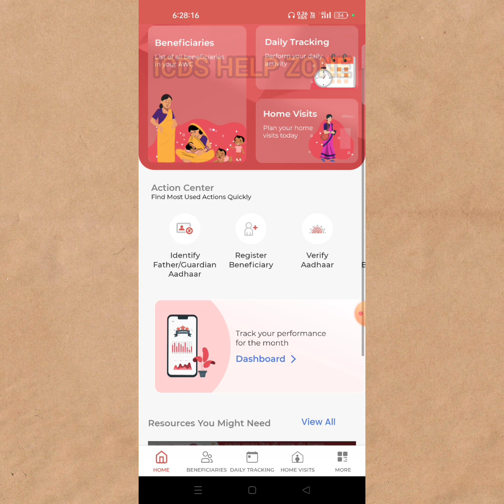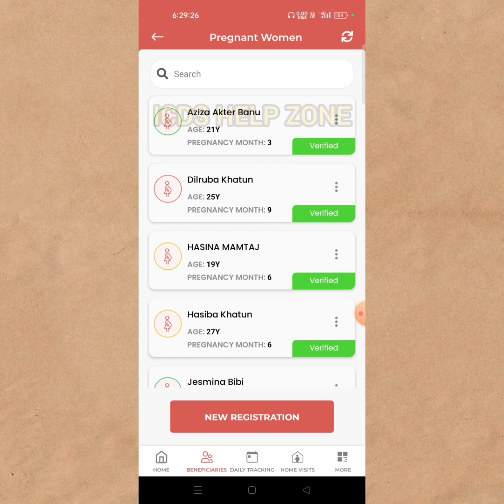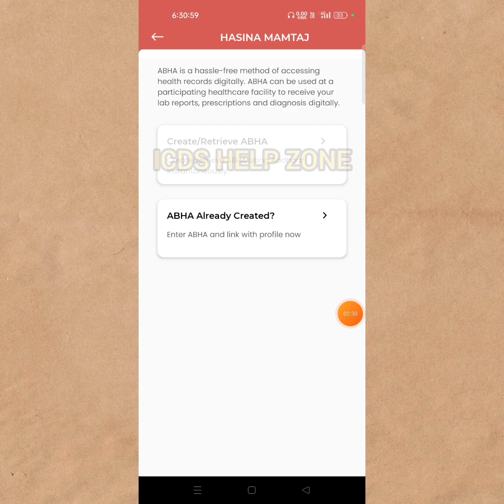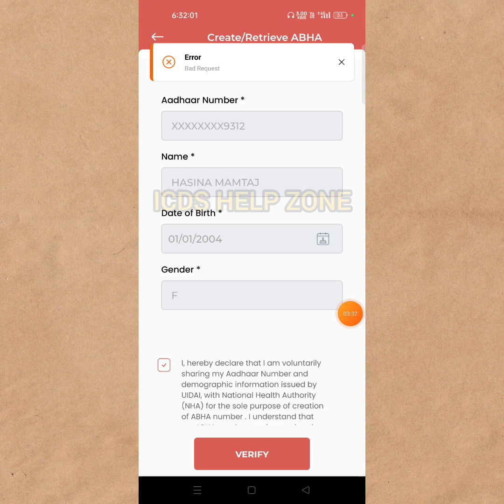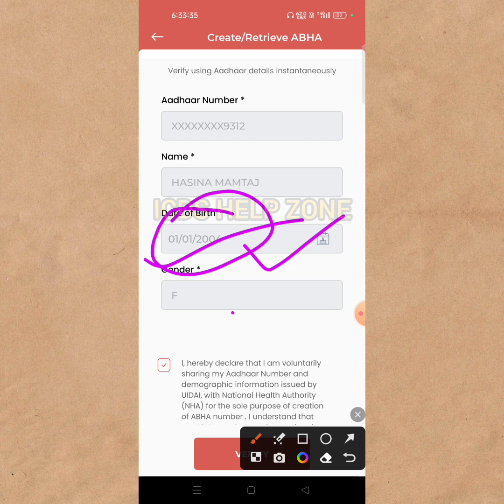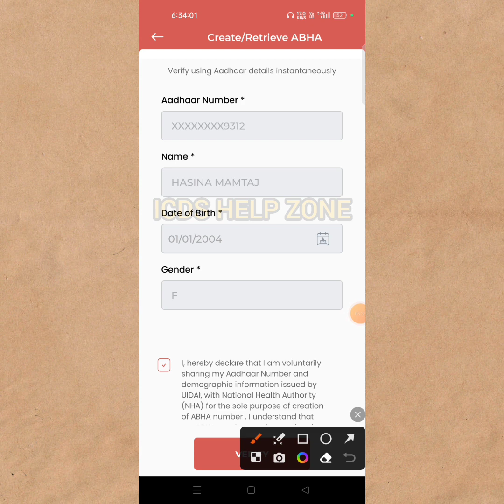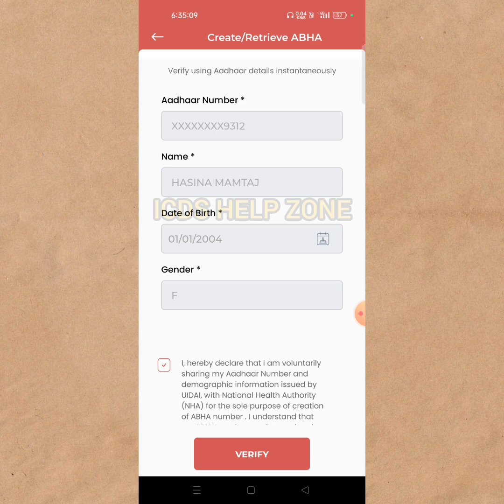বেনিফিশিয়ারি জন্ম তারিখ 01/01 থাকলে কি করে Abha Id করবেন দেখুন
abha id kaise create kare,
how to create ABHA ID
bad Request dekhale ki korbo
Phone number verify kaise kare